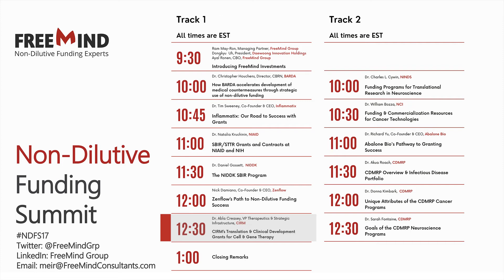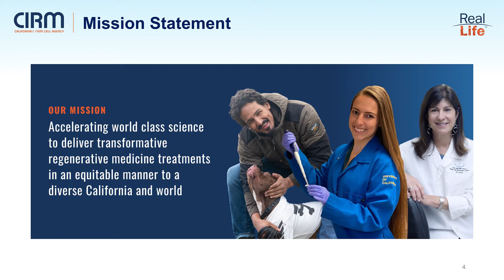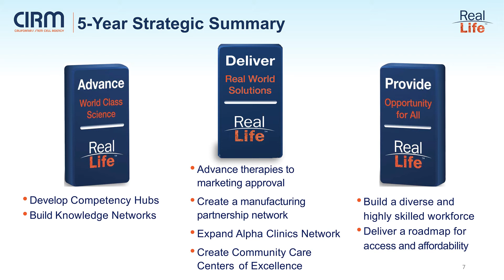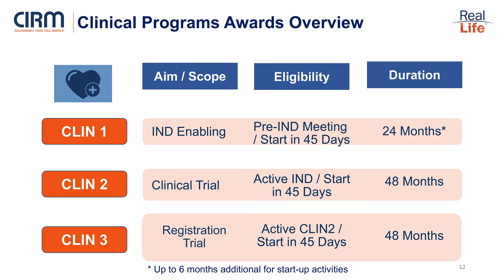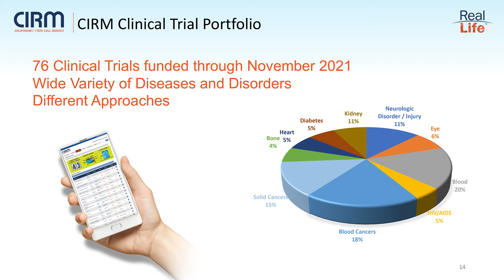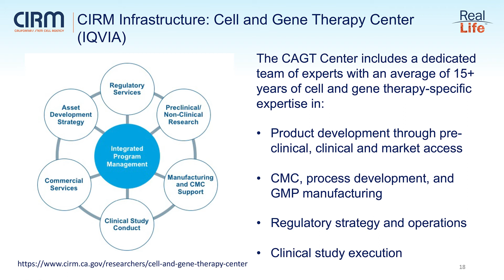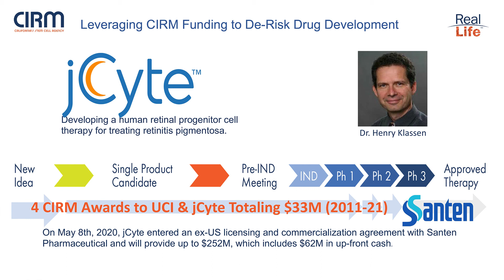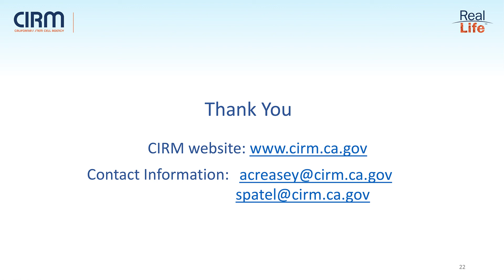California Institute for Regenerative Medicine (CIRM), Funding Opportunities, Dr. Abla Creasey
Dr. Abla Creasey is Vice President of Therapeutics and Strategic Infrastructure at the California Institute for Regenerative Medicine (CIRM).
CIRM aims to accelerate stem cell treatments to patients with unmet medical needs and awards grants for R&D in all areas of stem cell research which contribute to that goal.
Dr. Creasey has built up CIRM’s clinical portfolio. She has broad and extensive experience in science, technology, and pharmaceutical product development. She worked at Johnson & Johnson for 12 years, where she was Senior Scientific Director in Pharmaceutical Development & Manufacturing Sciences at Janssen and Executive Director, heading drug delivery, pharmacology, analytical characterization, clinical & quality at Advanced Technologies & Regenerative Medicine – among the other high level positions she’s held.
Dr. Creasey holds a PhD in medical microbiology from the UC Berkeley.  She was a post-doctoral fellow at the Stanford University School of Medicine in infectious disease, biochemistry, and immunology.